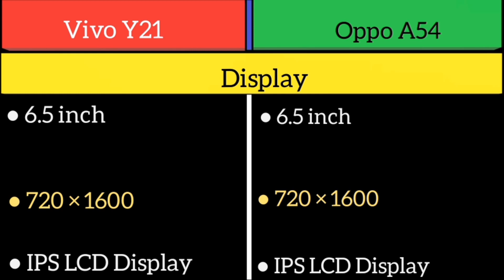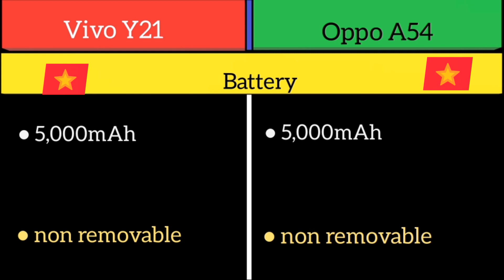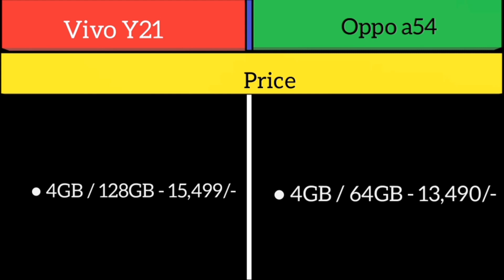Vivo Y21 Vs Oppo A54